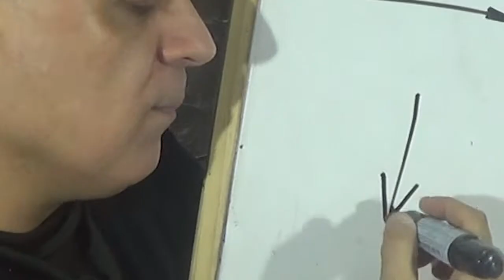Direito Civil - Aula #321 - Sucessões - Conceitos Iniciais (É isso!)